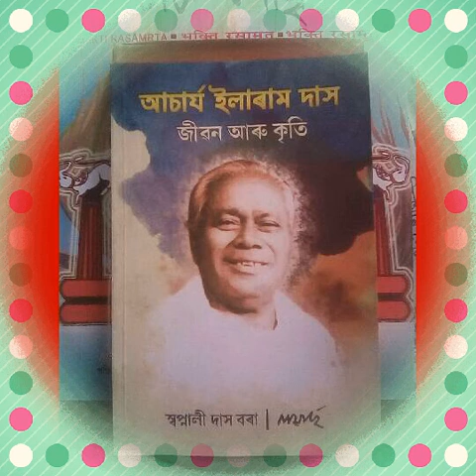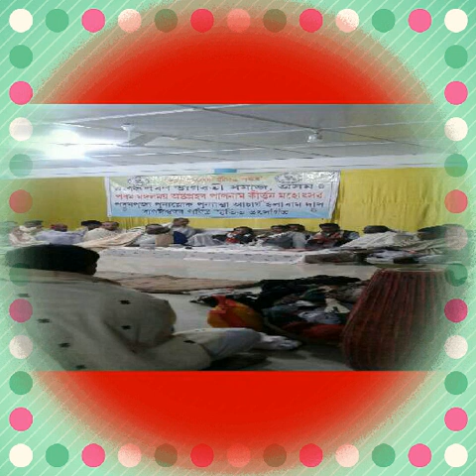Aksaran bhagawati samaj assam 48 astorpohorpaal naamer kisu muhuta